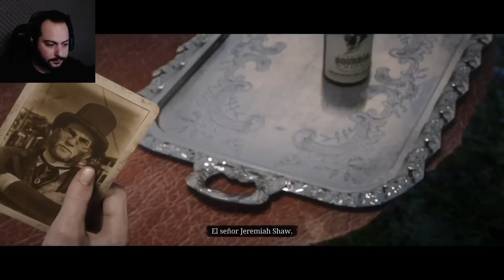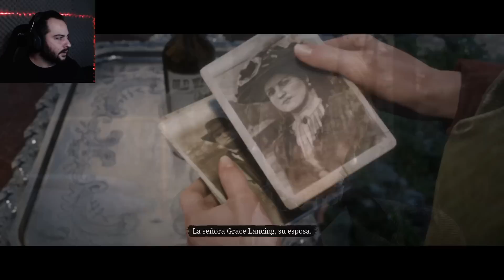LA VAQUERA MAS MALOTA DEL OESTE !! RED DEAD REDEMPTION 2